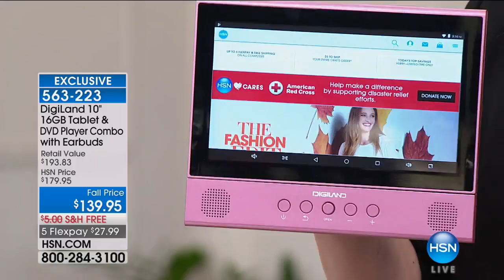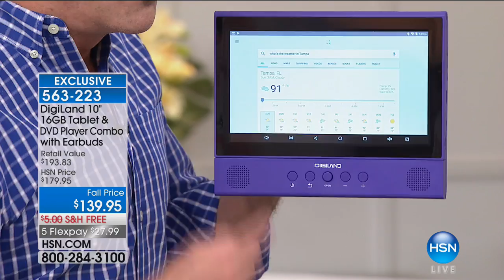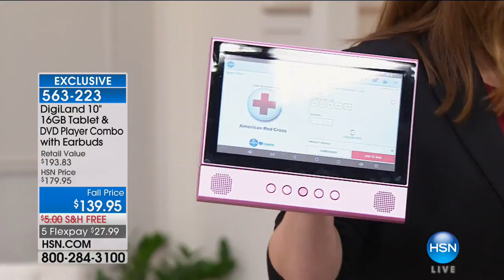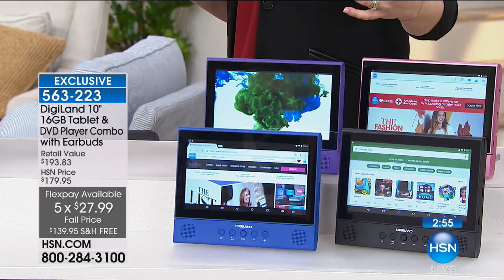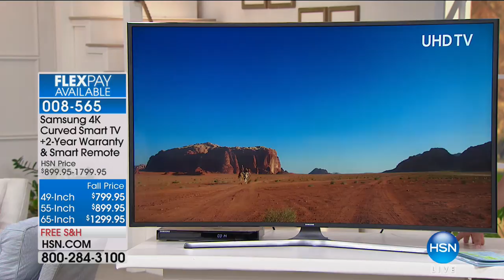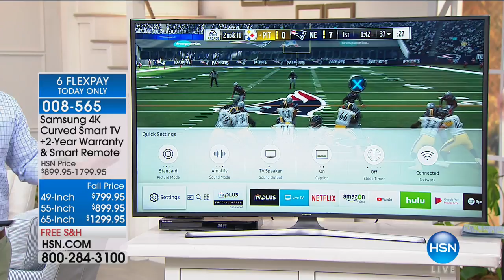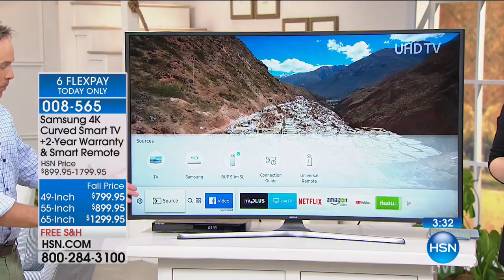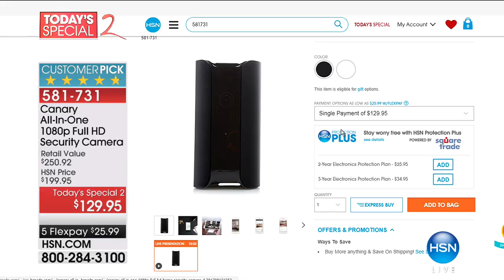HSN | Electronic Connection 09.17.2017 - 03 PM